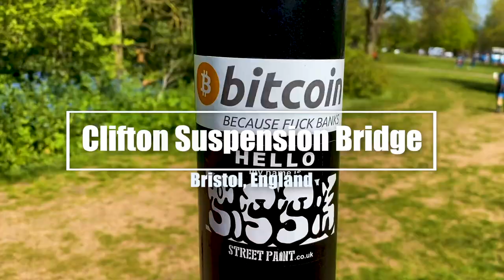Clifton Suspension Bridge in Bristol! 🏴󠁧󠁢󠁥󠁮󠁧󠁿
The Clifton Suspension Bridge is a suspension bridge spanning the Avon Gorge and the River Avon, linking Clifton in Bristol to Leigh Woods in North Somerset. Since opening in 1864, it has been a toll bridge, the income from which provides funds for its maintenance.